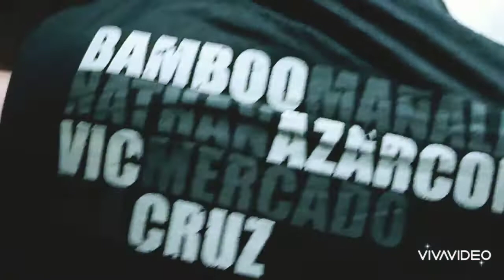Lucifer,Dr.kwak,and Chanela cat..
my dog n cat.